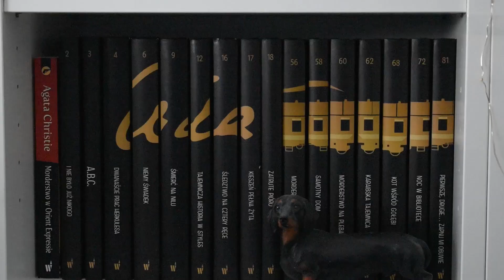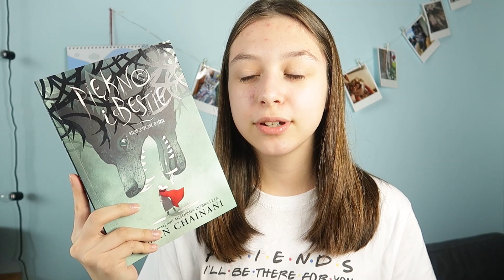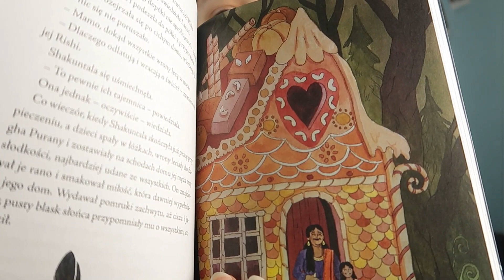WRAP UP MARZEC- 9 książek przeczytanych w marcu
Hej kochani!
Dzisiejszy odcinek to będzie podsumowanie czytelnicze marca!